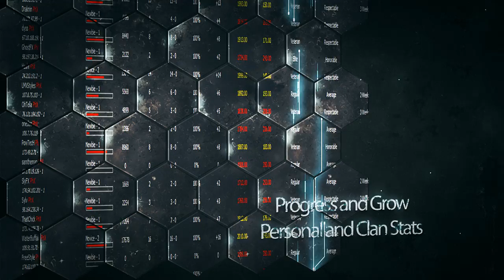theIGS Ghost Recon: Online League